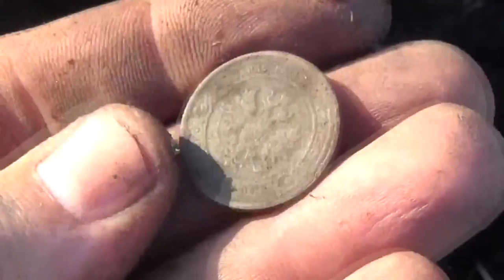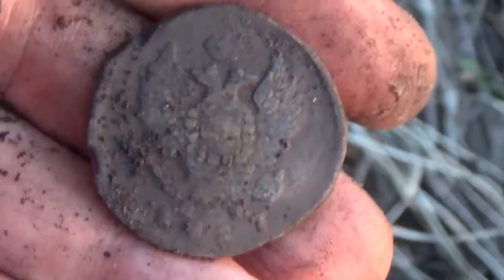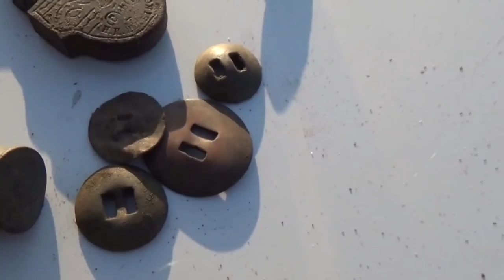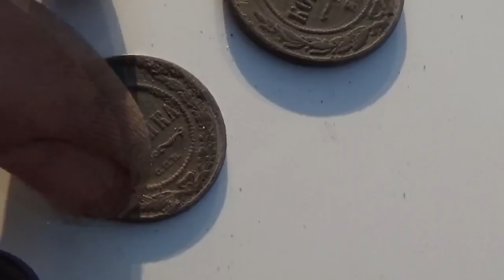Находки, что можно найти на выбитом месте...